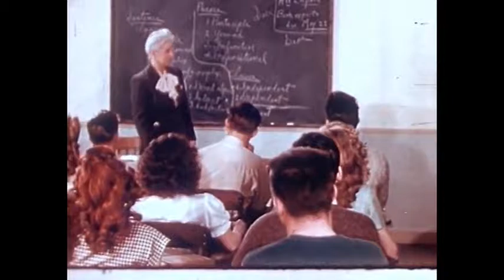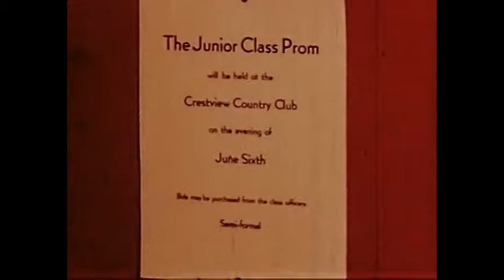Filly Film Riffs: Junior Prom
Nothing like awkward dancing with 25 year old actors.